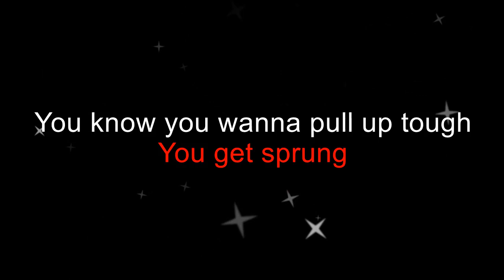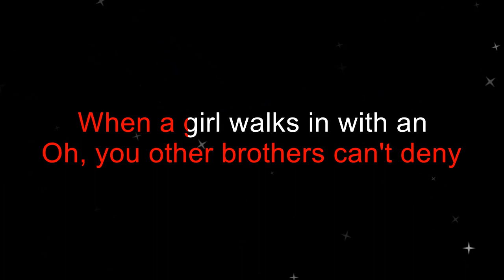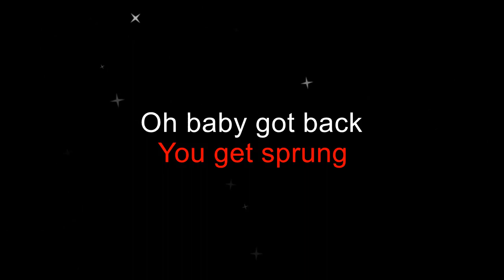Joe Nichols - Baby Got Back (Karaoke Version)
A karaoke version of Joe Nichols' Baby Got Back by request.